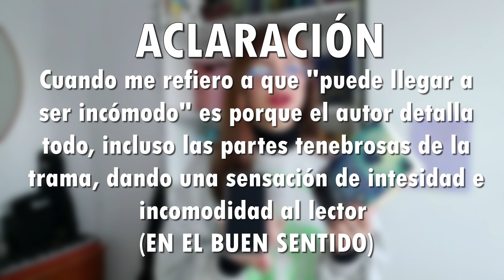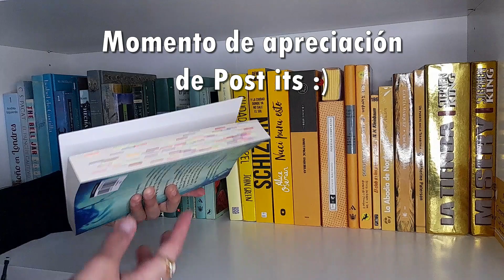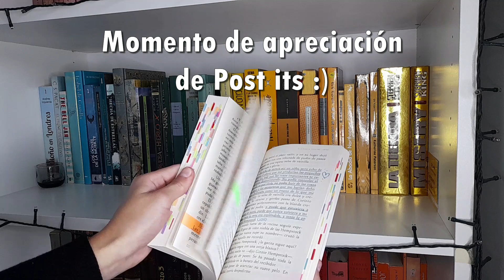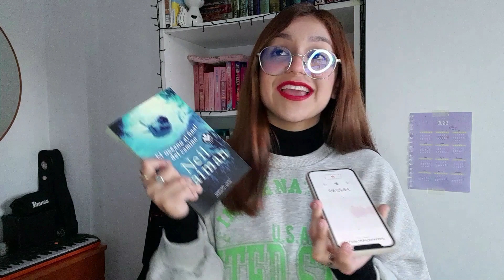amé "el océano al final del camino" y tienes que leerlo (reseña)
¡hola! sé que este no es un día habitual para subir video, pero siento que este al ser mucho más corto de lo usual y además, ser una reseña, podía subirlo perfectamente entre la semana y así podía hablarles de este libro que me tiene sumamente feliz y que va directo a mis lecturas favoritas del año. Ya saben que me gusta hacer un video individual a los libros que van a ser mis favoritos para así, cuando finalice el año y les haga el gran resumen de lo mejor que leí, cada libro tenga su reseña en el canal. "El océano al final del camino" me tomó por completo por sorpresa y no esperaba que me encantara tanto, espero les guste el video y se animen a leer este maravilloso libro.